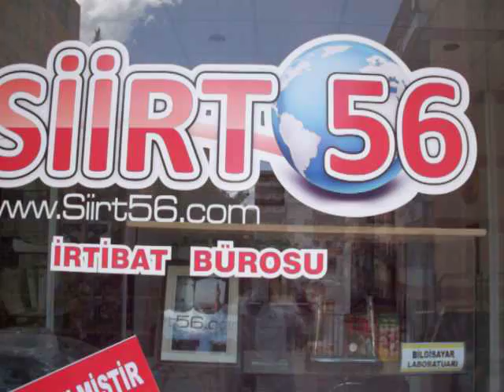Hergüne Bir Siirt Videosu - 04-06-2011 13:15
Rohan501, değerli Siirtliler için hergün Siirt'in bir köşesini videoya çekip paylaşıyor.